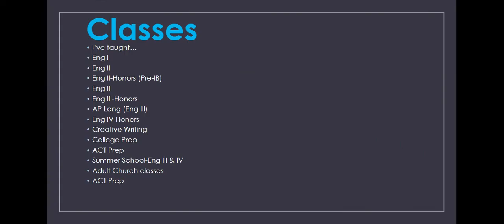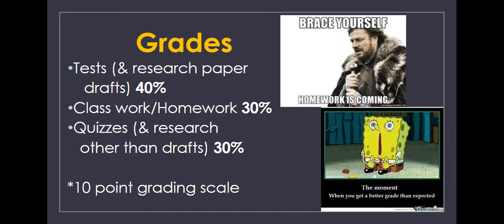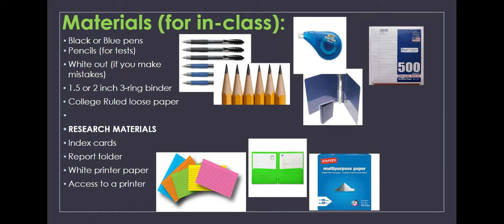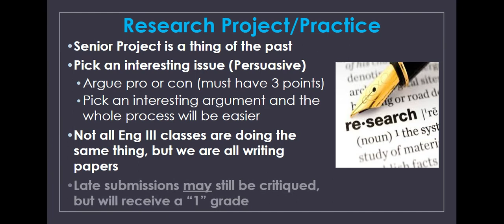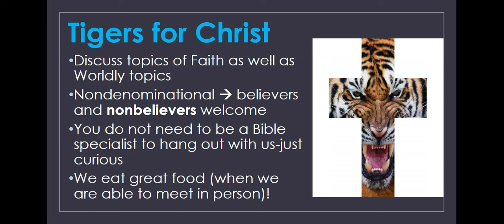2020 CaudleLand pptx Google Slides